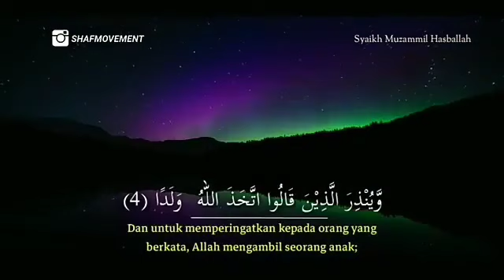Surah Al Kahfi 1-4 - Muzamil Hazballah